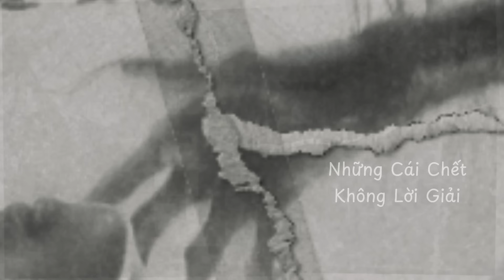[ TẬP 373 ] BÙA HẠI NGƯỜI THÂN TÀN MA DẠI | CHUYỆN TÂM LINH | NAM KỂ CHUYỆN MA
Xin chào mọi người. Mình là Nam Cao.
Kênh mình chuyên sưu tầm nhuững câu chuyện tâm linh có thật trên khắp mọi nơi.
Mong sẽ luôn được mọi người quan tâm ủng hộ để kênh ngày càng phát triển.
Mình rất mong sẽ nhận được những câu chuyện từ các bạn gửi về để chia sẽ.
Mình cảm ơn mọi người đã đón nhận những câu chuyện do mình kể.